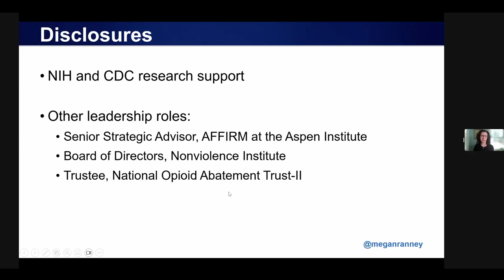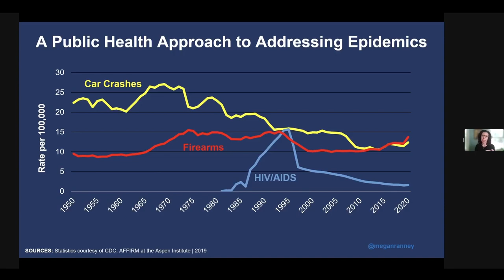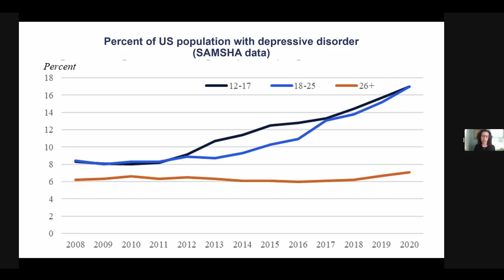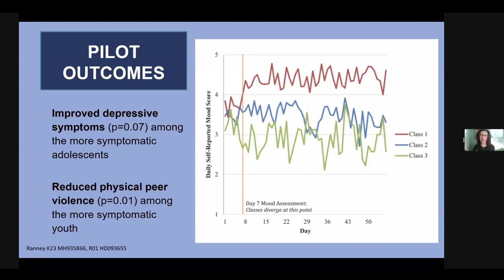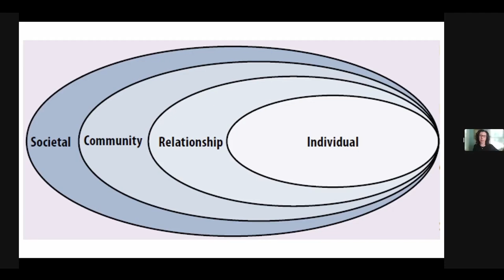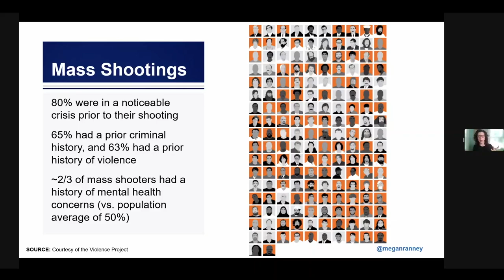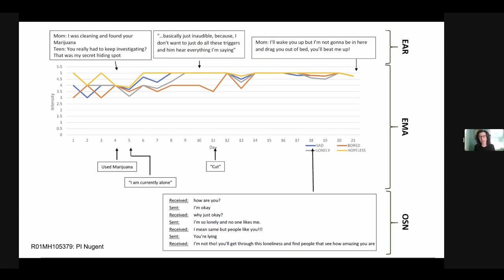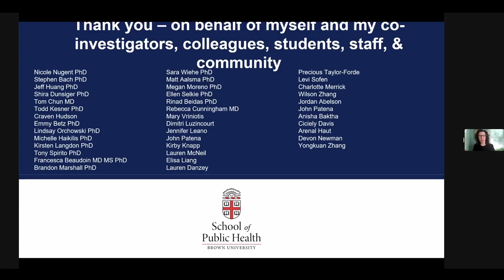Violence as a public health problem: What we know, and where we are going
NIH OBSSR Director's Webinar: Violence as a public health problem: What we know, and where we are going

Presenter: Megan L. Ranney, MD, MPH, FACEP
Deputy Dean, Brown University School of Public Health
Warren Alpert Endowed Professor of Emergency Medicine, Alpert Medical School of Brown University
Founding Director, Brown-Lifespan Center for Digital Health
Incoming Dean, Yale School of Public Health (July 2023)

Overview
The United States had more mass shootings than days of the year in 2022, and firearm injury has overtaken car crashes as the leading cause of death for American children. Meanwhile, our youth — particularly young women and sexual- and gender-minority youth — are reporting unprecedented rates of depression and suicidal thoughts. In this talk, Dr. Ranney will present work that illuminates the current state of knowledge on physical, digital, and firearm violence and co-occurring disorders (such as depressive symptoms and substance use disorder). She will discuss novel approaches, drawn from her and others’ work, to studying, preventing, and treating these interdependent crises across the social-ecological model. Attendees will leave with clarity on what we know, what we don’t know, and where we need to move faster.

Biography
Dr. Megan L. Ranney is a practicing emergency physician, researcher, and national advocate for innovative approaches to public health. She is currently the Deputy Dean at the Brown University School of Public Health; the Warren Alpert Endowed Professor of Emergency Medicine at Alpert Medical School of Brown University; and the Founding Director of the Brown-Lifespan Center for Digital Health. In July 2023, she will become Dean of the Yale School of Public Health.

Dr. Ranney’s research focuses on developing, testing, and disseminating digital health interventions to prevent violence and related behavioral health problems, and on COVID-related risk reduction. She is an elected member of the National Academy of Medicine.

She has held multiple national leadership roles, including Co-Founder and Senior Strategic Advisor for AFFIRM at the Aspen Institute, focused on ending gun violence through a non-partisan public health approach. She is a frequent media contributor to outlets ranging from CNN and CBS to the New York Times and the Wall Street Journal.

Dr. Ranney earned her bachelor’s degree in History of Science, graduating summa cum laude, from Harvard University; her medical doctorate, graduating Alpha Omega Alpha, from Columbia University; and her master’s degree in public health from Brown University. She completed her residency in Emergency Medicine and a fellowship in Injury Prevention Research at Brown University.

Event Date and Time:
Tuesday, May 16, 2023,
2:30 pm – 3:30 pm ET